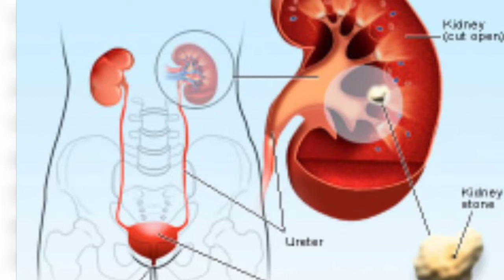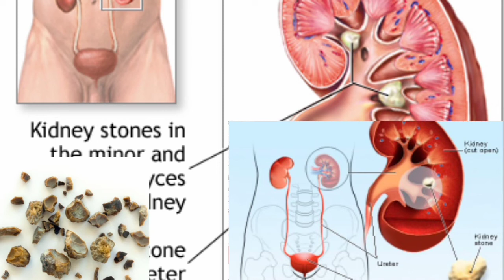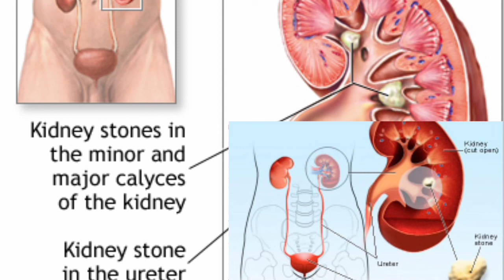kidneystones/kidneystonehomeremedy/kidney stone symptoms in Tamil/சிறுநீரக கற்கள் அறிகுறிகள்